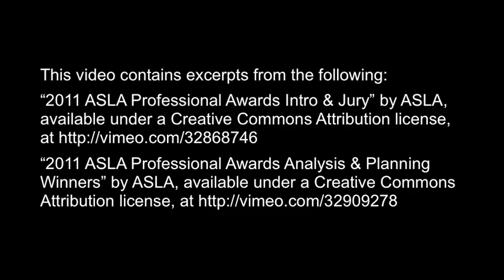Landscapes of Place receives 2011 ASLA Honor Award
Milwaukee, WI --  The American Society of Landscape Architects (ASLA) announced that Landscapes of Place, LLC (Mequon, Wisconsin) has been recognized with a 2011 Honor Award in Analysis and Planning for the project "Making A Wild Place in Milwaukee's Urban Menomonee Valley".

The design envisions transformation of the final 25 acres of the City's Menomonee Valley restoration into an urban landscape of wildness and delight, accessible by foot or bike.  In developing these plans, Landscapes of Place used the standards prescribed by the Society for Ecological Restoration.  Nancy Aten and her team have applied these standards to the unique challenges of the long-invisible, inaccessible, and degraded land located between the Menomonee River and the railroad tracks, between the stadium and the Domes.

"We clearly understand that this place needs to respond to both its urban and its ecological potential," said Nancy Aten, ASLA and company principal.  "This plan positively embraces both."

The team's plan addresses the practical challenges of bringing 'new' land into the public domain, of developing truly participatory restoration in conjunction with the Urban Ecology Center, and of restoring and managing the land over time with limited and unpredictable budgets.  Natural history analysis of the river course, hydrologic conditions, and vegetation, combined with contemporary local reference sites, provided the link between historic natural conditions and current potential.  Site analysis included the combination of sun patterns with topographic aspects, the Valley's rainfall patterns, and methods to achieve un-compacted soil and microtopographic variability.

The landscape design developed by the firm details nine plant community types with 478 native species in a mosaic that includes prairie, oak savanna, forest, and wetland, with descriptions of landscape character and patterning.  The plan offers stakeholders phased implementations over several years, providing practical trajectories for the long-term forest goals, and transforming in the meantime to a vibrant and healing wild landscape.  "We would like to embed a wild, healthy place along this still resilient river here in Milwaukee," said Aten.

Collaborating with Landscapes of Place staff were Marc White, principal at White Ecological and ASLA Fellow Darrel Morrison.

The Honor Award-winning plan is the culmination of the landscape design services provided by Landscapes of Place to the consortium of stakeholders.  "We are ever hopeful that the concepts and the detailed plans for landscapes and the restoration process forming this wild place along the Menomonee River are implemented by the stakeholders," said Aten.